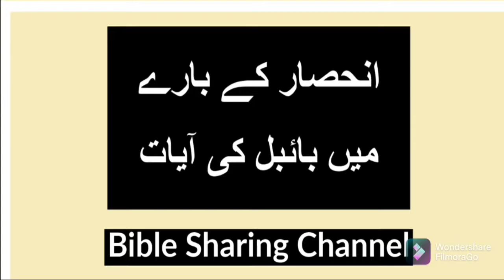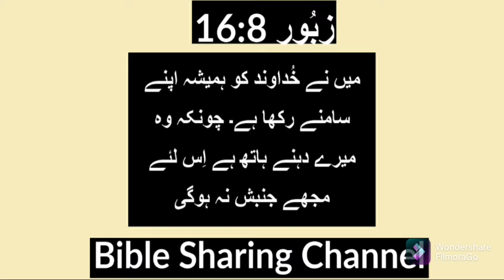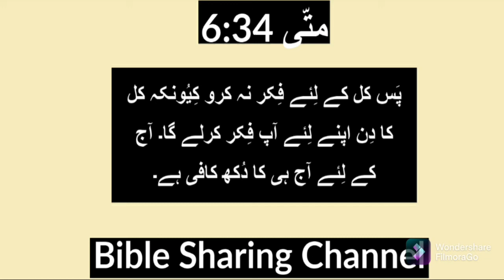Bible Verses About Dependence In Urdu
In this captivating video, we explore the concept of dependence as portrayed in the Bible, with a particular focus on delivering the message in Urdu. The Bible, a sacred text revered by millions worldwide, contains numerous verses that shed light on the significance of relying on a higher power, finding strength in faith, and seeking guidance from God.

Throughout this inspiring video, we delve into the profound wisdom encapsulated in these verses, sharing valuable insights and reflections on how dependence on a higher power can transform our lives. Whether you are already well-versed in the teachings of the Bible or simply curious about its powerful messages, this video promises to offer a deeper understanding of the theme of dependence in the context of the Scriptures.

Join us on this spiritual journey as we uncover the beauty of dependence and its role in fostering a closer connection with the Divine. Prepare to be uplifted, encouraged, and inspired to embrace a life of faith and trust in a higher purpose. Discover the timeless truths of the Bible and its relevance in navigating the complexities of modern living through the lens of Urdu language, making it accessible to a wider audience.

Don't miss this insightful video that transcends language barriers to touch hearts and minds, illuminating the path towards a meaningful and purposeful life through dependence on a power greater than ourselves.